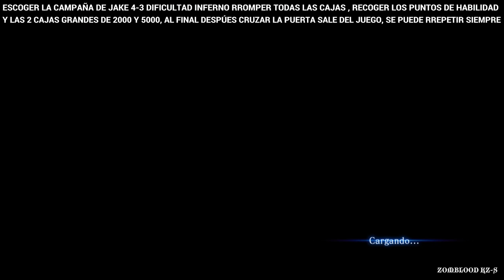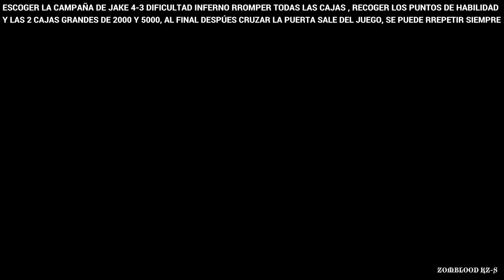Resident Evil 6 PS4 Farmear Puntos De Habilidad Infinitos | Farming - Grinding Skill Points RE6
Resident Evil 6 PS4 Farmear Puntos De Habilidad Infinitos 2023 | Farming - Grinding Skill Points RE6

Los puntos de habilidades obtenidos pueden variar entre 18.000 y 19.500